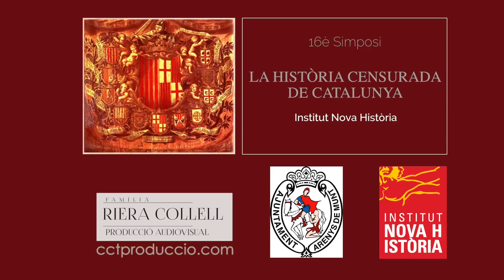P Jordi Bilbeny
This video is about P Jordi Bilbeny